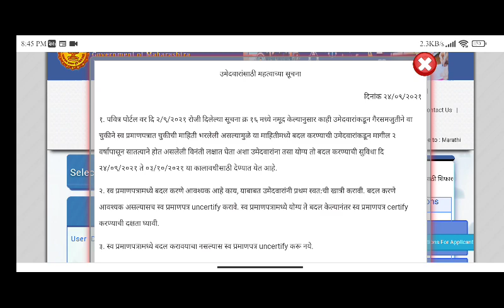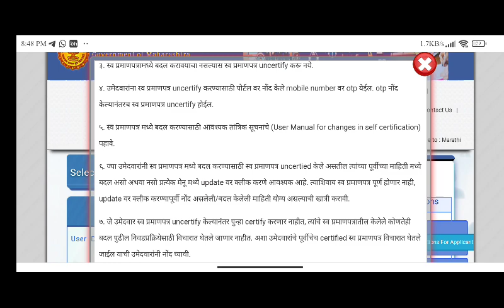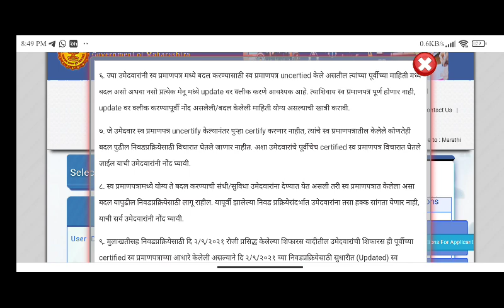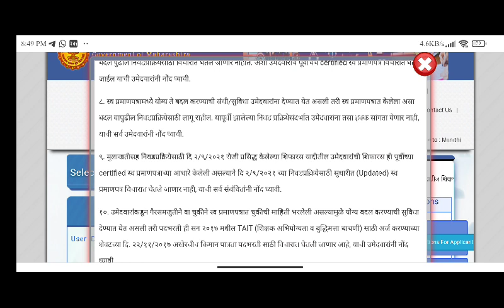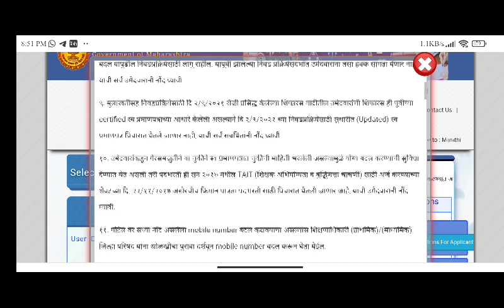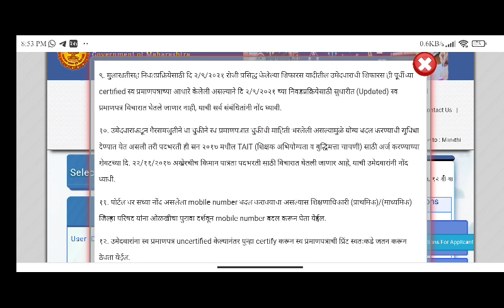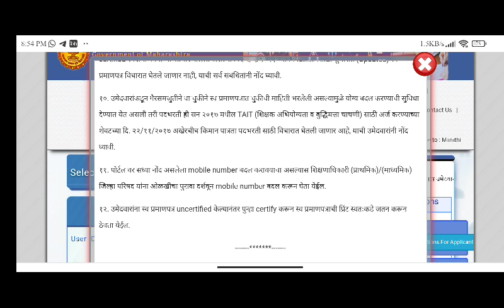Pavitra portal from update date declared